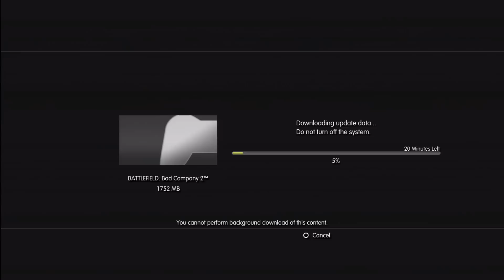Battlefield Bad Company 2 - 1.05 update is taking the p*ss.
1.7gb download for a 0.01 point update, are u kidding me?